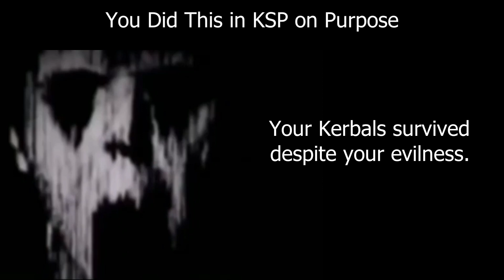Mr. Incredible Becoming Evil: You Did This in KSP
You can also be evil in Kerbal Space Program. Evil Jeb be like: